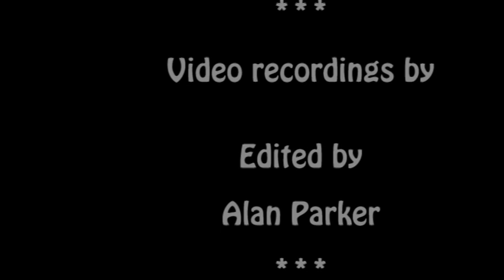Barbara & Alan record Speed Chainsaw Carvings at Woodfest Wales June 2009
Twenty minutes pass as the Chainsaw Wood Carvers produce wonderful sculptures which are auctioned to the visitors at Woodfest Wales.